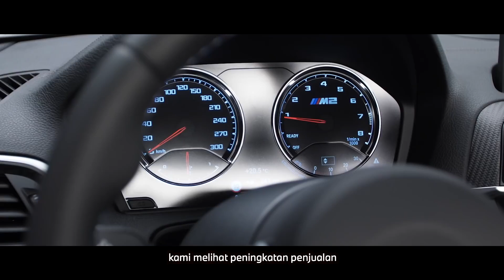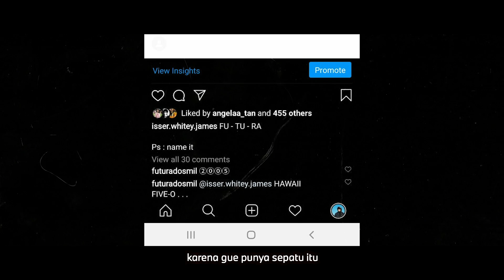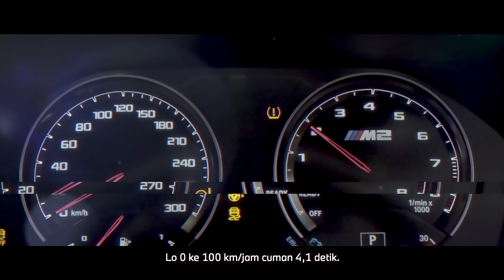Virtual Launch BMW M2 Edition designed by FUTURA 2000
Together with Urban Sneakers Society and four well-known figures from different backgrounds, we launch BMW M2 Edition designed by FUTURA 2000. BMW M as contemporary art – in the wake of the further development of BMW Individual, the BMW M GmbH presents its latest collaboration: a multi-tiered project with eminent international contemporary artist FUTURA 2000. In this video - with Jejouw, Founder of Urban Sneakers Society inviting four individuals to have a first look at this one-and-only unit for Indonesia's namely; Isser Whitey James, Darbotz, Amalia Wirjono, and Mike Luhukay. What do they say about it? Watch it now!